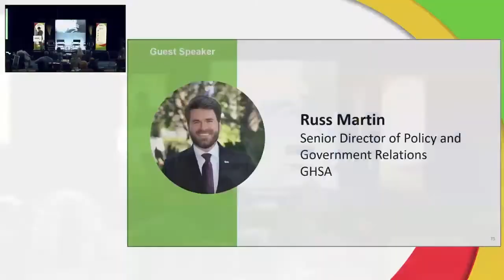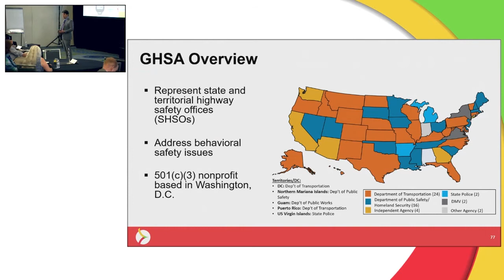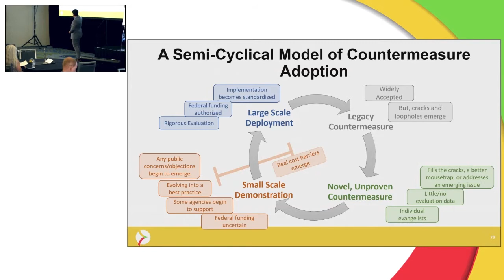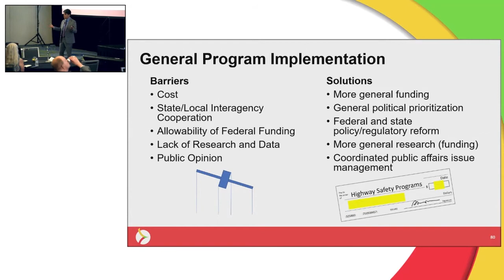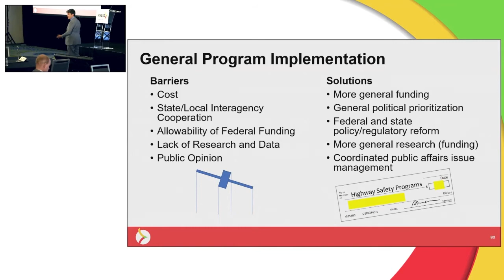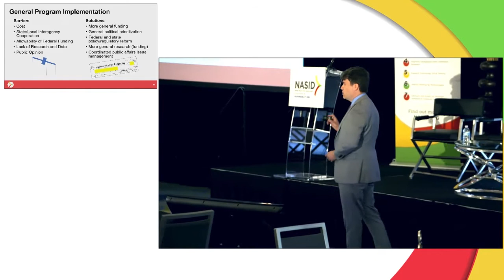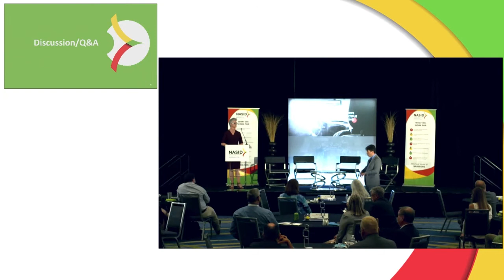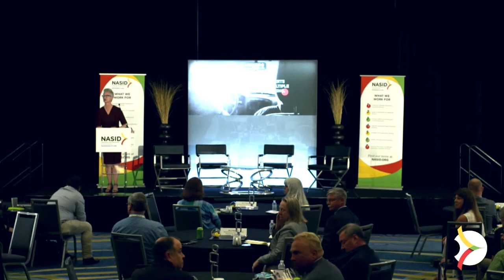State Highway Safety Office Response: Multiple Substance Impaired Driving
Russ Martin from speaks on the State Highway Safety Office Response to Multiple Substance Impaired Driving. Session VI.